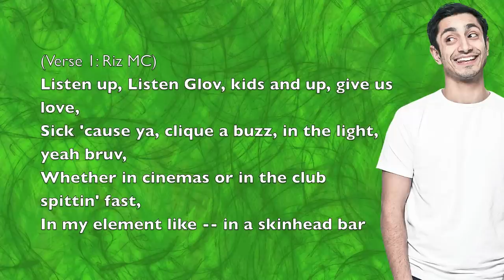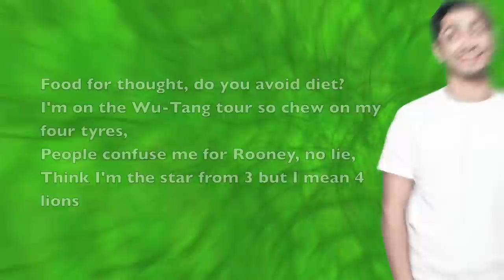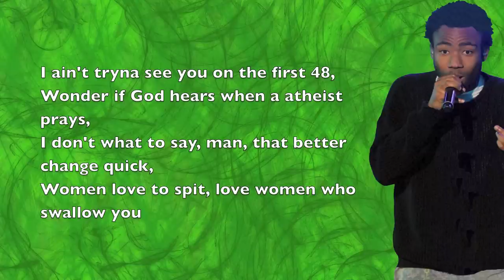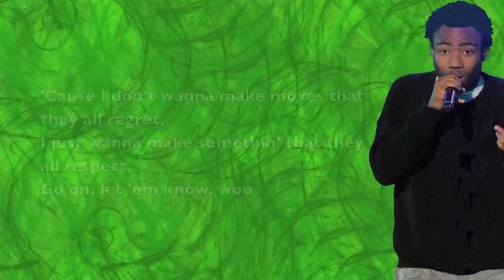Childish Gambino - Burban In The Booth (ft. Riz MC)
No more Arizona Jeans.
Artist:
Childish Gambino (ft. Riz MC)

Project:
N/A

Release Date:
July, 2012
Childish Gambino

Riz MC